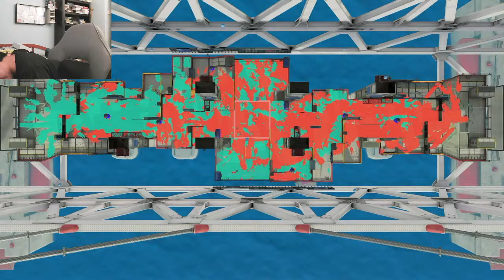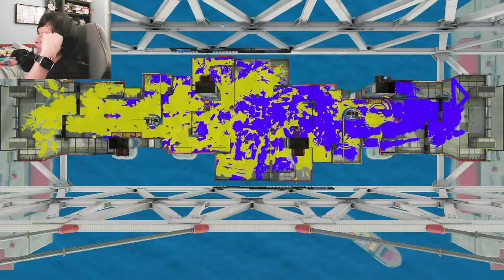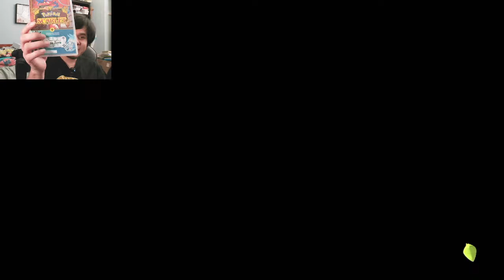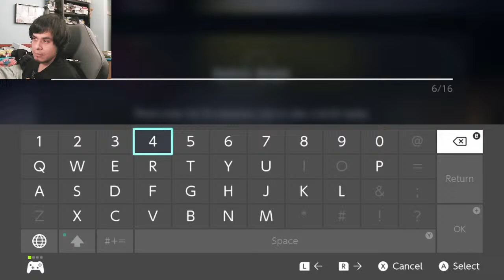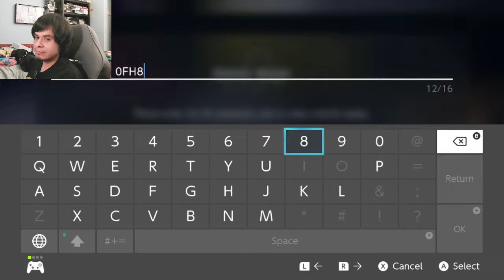Splatoon 3 - WHAT I PICKED FOR SPLATFEST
BABY CHICKS FOR THE WIN